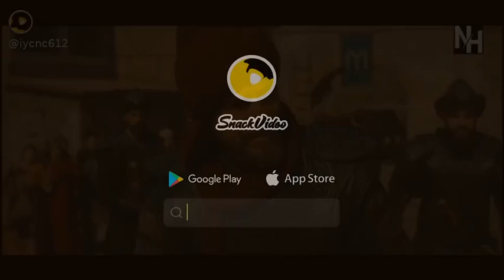Hanli bazar me Kayi parcham Ertugrul Gazi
Hanli bazar me Kayi parcham
Ertugrul Drama
Ertugrul fight scence
Turkish Drama
Dirilis Ertugrul
Ertugrul Gazi
ALAM LAHRA GYE DUNIYA PE
Azan in Hanli bazar
Fateh Hanli bazar